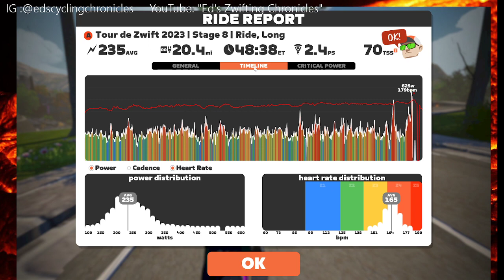TDZ 8 Scotland